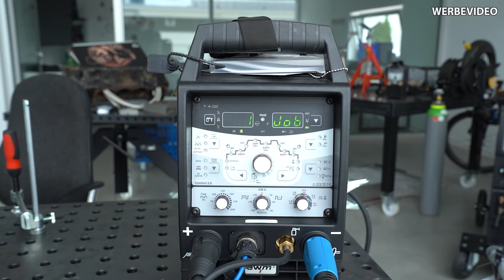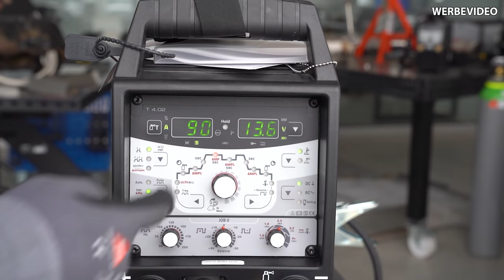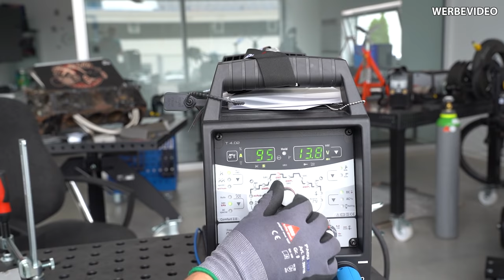Kann man blind Wig schweißen?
xxProduktplazierungxx